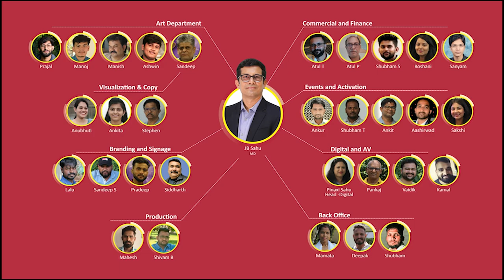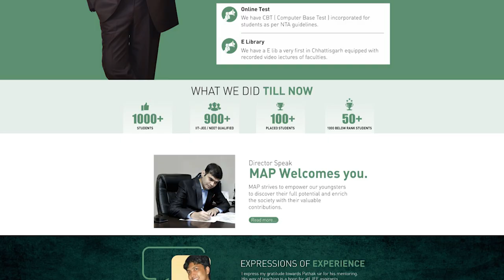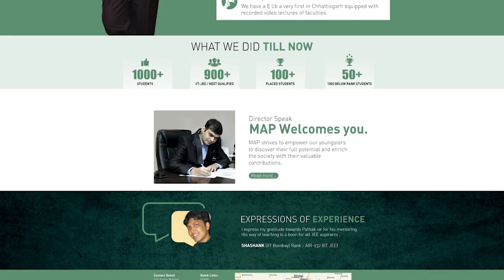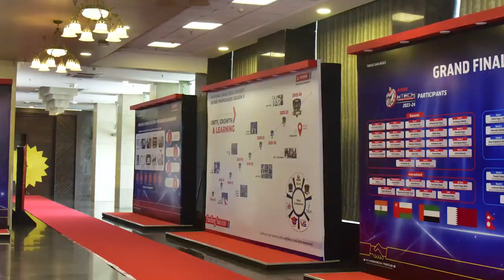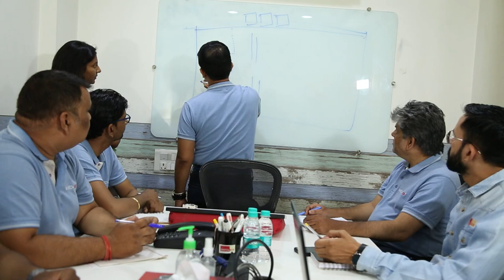MATChBOX Corporate AV